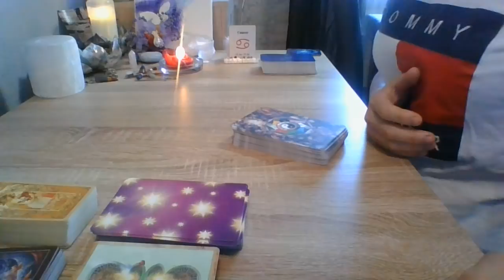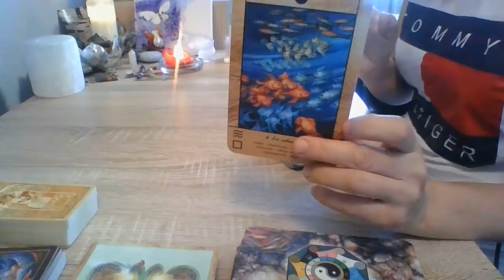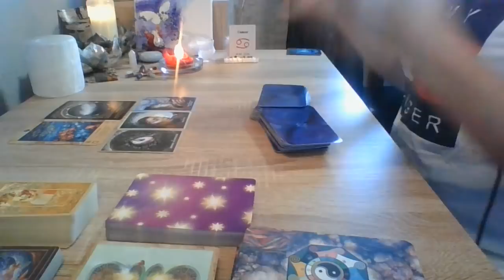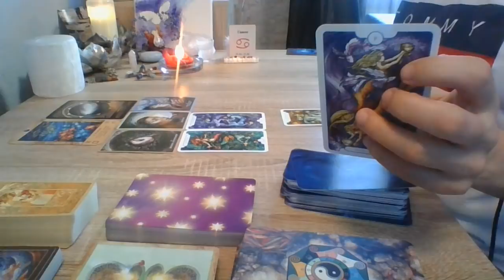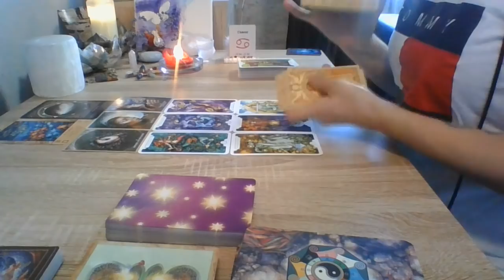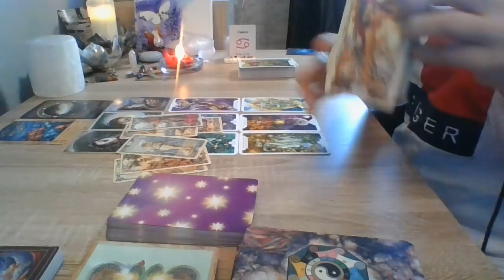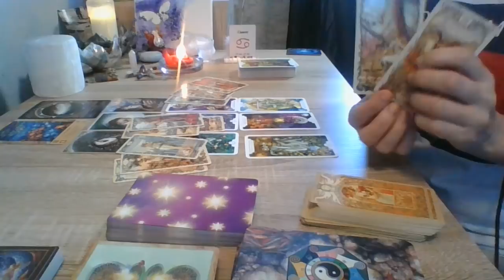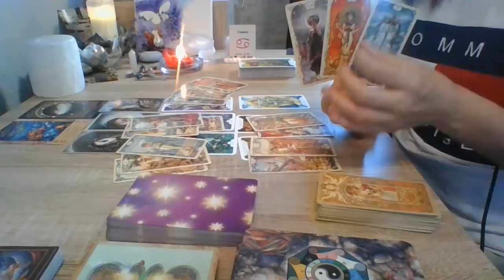Câncer... Leitura Geral - Coesão na escolha e coerência através do direcionamento Divino!